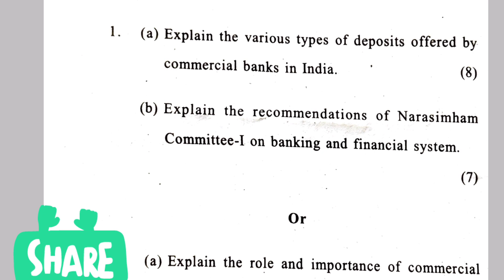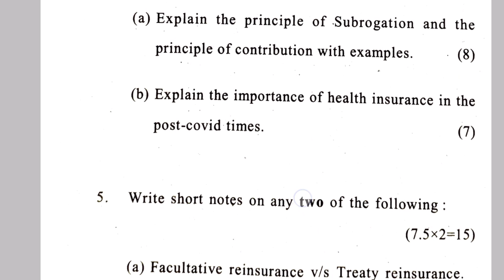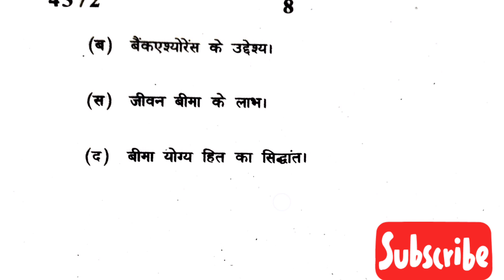Banking & Insurance | Delhi University Question paper 2023 | B.com P CBCS sem 6 | Code 52417602